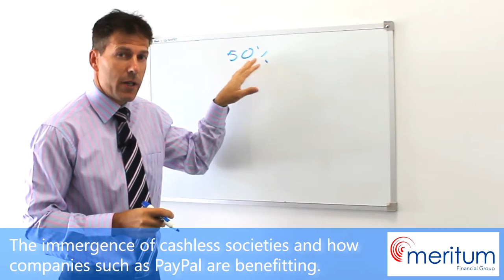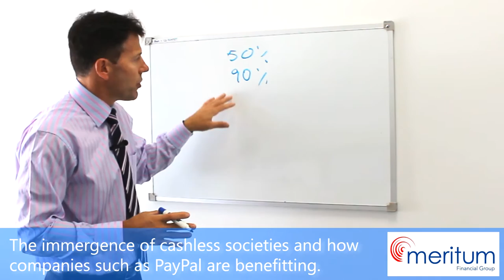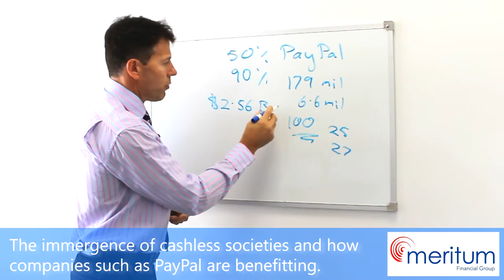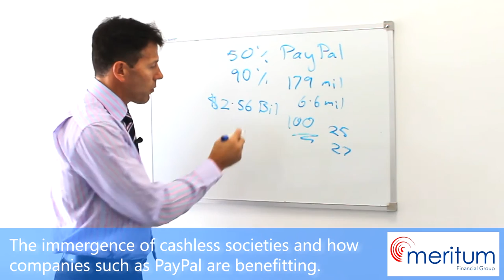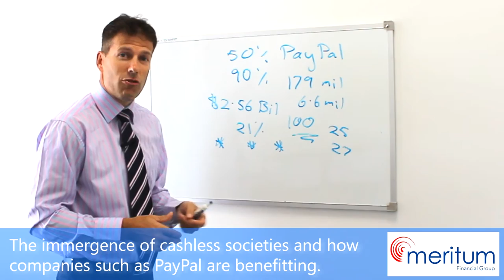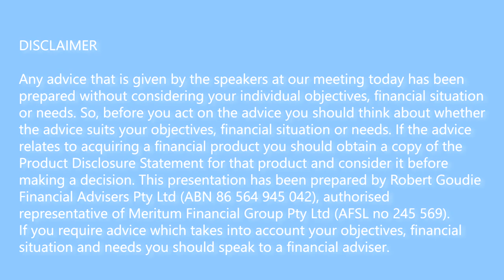Who's benefitting from our cashless society?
Interested in learning a little more?

Download your FREE Superannuation Cheat Sheet: Five proven ways to protect your retirement and investment income

Download your FREE Home Loan Nightmares eBook: Five things the bank doesn't want you to know!

Any advice that is given by the speakers at our meeting today has been prepared without considering your individual objectives, financial situation or needs. So, before you act on the advice you should think about whether the advice suits your objectives, financial situation or needs. If the advice relates to acquiring a financial product you should obtain a copy of the Product Disclosure Statement for that product and consider it before making a decision. This presentation has been prepared by Robert Goudie Financial Advisers Pty Ltd (ABN 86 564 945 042), authorised representative of Meritum Financial Group Pty Ltd (AFSL no 245 569). If you require advice which takes into account your objectives, financial situation and needs you should speak to a financial adviser.